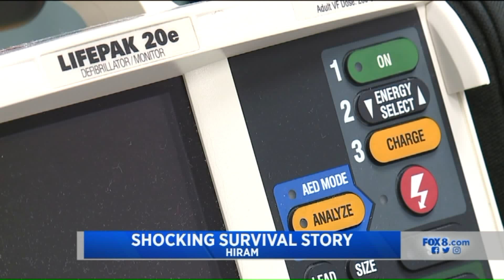Man Brought Back to Life After Having Heart Shocked 34 Times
A Northeast Ohio man who experienced what likely would have been a deadly heart attack is home with his family thanks to the steadfast medical professionals determined to save his life.